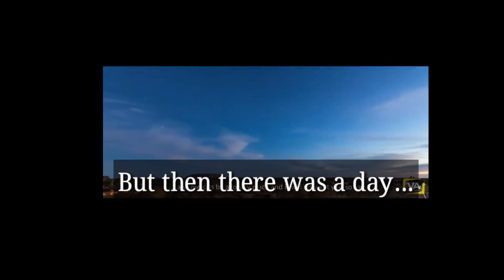Christian Figueroa Just me